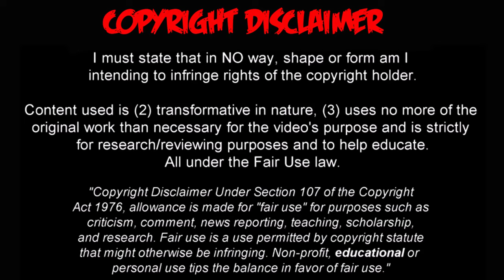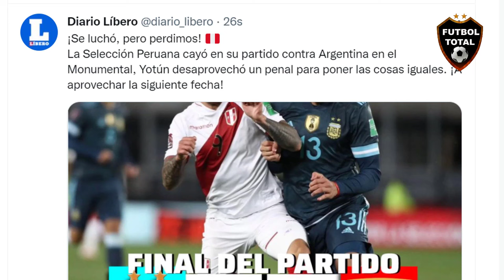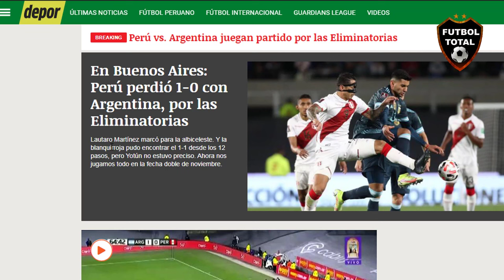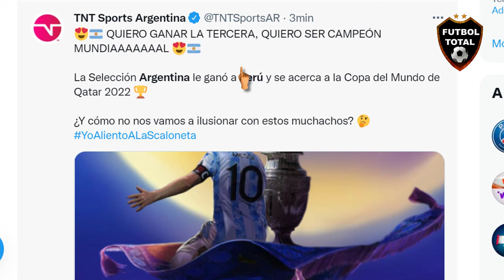ASÍ REACCIONA PRENSA PERUANA DERROTA ARGENTINA vs PERU 1-0 EN ELIMINATORIAS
¡PEGÓ EN EL TRAVESAÑO! Perú tuvo una gran chance de penal, pero el disparo de Yotún no entró. Argentina sigue ganando 1-0.

LOS DE SCALONI SIGUEN DE RACHA: TRIUNFO ANTE PERÚ EN EL MONUMENTAL

escolta del líder Brasil, venció 1-0 al equipo de Gareca (anteúltimos en la tabla) en la fecha 12 de las Eliminatorias de Qatar2022

⚽ El Toro Martínez

Yotún desperdició un penal

¡GANÓ ARGENTINA!
La Selección derrotó 1-0 a Perú en el Monumental, con gol de Lautaro Martínez.

Argentina superó al rival. No brilló. El sello de solidaridad es indeleble. Todos buscan recuperar. Faltaron matices ofensivos, compañía fija para Lautaro. Perú le puso candado a la pared centralizada. Poco movimiento sin pelota. Alguna distracción entre eje y última línea.

Hoy Perú juega con Argentina, y los peruanos en Buenos Aires estuvieron en el Obelisco con una bandera que decía "Para el Perú las Malvinas son argentinas". Que hermosa previa, no es la primera vez que peruanos portan estos mensajes, ni será la última

NO PARES, SIGUE SIGUE!

La Selección Argentina conducida por Lionel Scaloni le ganó a Perú por las Eliminatorias Sudamericanas para el Mundial de 2022, no cae desde las semifinales de la Copa América 2019 frente a Brasil y desde ese momento suma 25 partidos sin perder.

➔ La Albiceleste volvió a ganar en El Monumental.
➔ Lautaro Martínez hizo el gol del triunfo.
➔ Otro partidazo de De Paul.
➔ Qué buen momento vive Lo Celso.
➔ Yotún falló un penal.
➔ Notable El Cuti Romero.
➔ Los de Scaloni van SUBLÍDERES INVICTOS.

🔔RECIBE NOTIFICACIONES CADA VEZ QUE PUBLICO UN NUEVO VÍDEO:
2. Dale Check a: "Recibir todas las notificaciones de este canal"
3. Dale a guardar

La Selección Argentina le ganó a Perú y se acerca a la Copa del Mundo de Qatar 2022